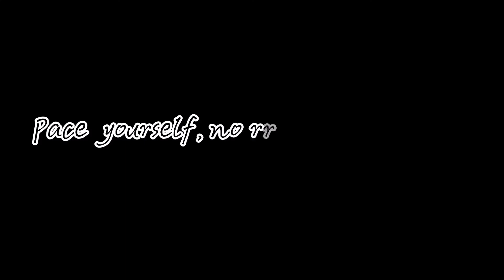3D Jelly Flower Design for Beginners | 初学者入门花款 3D 果冻花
This video clip gives you the tools and techniques used to create this simple and quick to make 3d jelly flower.   A very manageable piece even for the beginners.